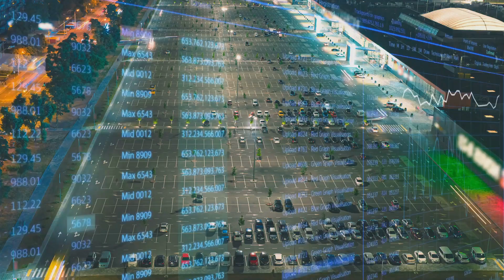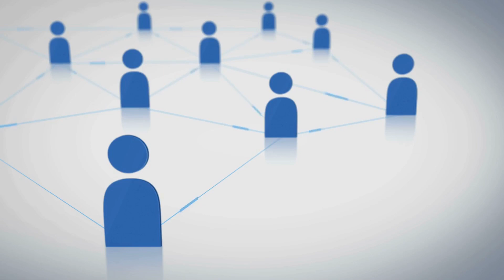The Future of Ownership Klaus Schwab's Vision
Explore the intriguing concept of owning nothing yet finding happiness in our latest video. We delve into a comprehensive explanation of this lifestyle, followed by a riveting debate between its staunch supporters and vocal critics. Plus, we speculate on the potential ramifications of Klaus Schwab's possible departure. What does this mean for global economic theories and personal freedom?